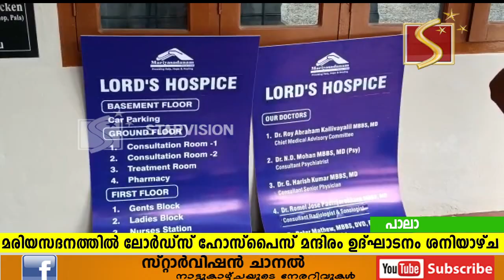പാലാ മരിയസദനത്തില്‍ ലോര്‍ഡ്‌സ് ഹോസ്‌പൈസ് മന്ദിരം ഉദ്ഘാടനം ശനിയാഴ്ച